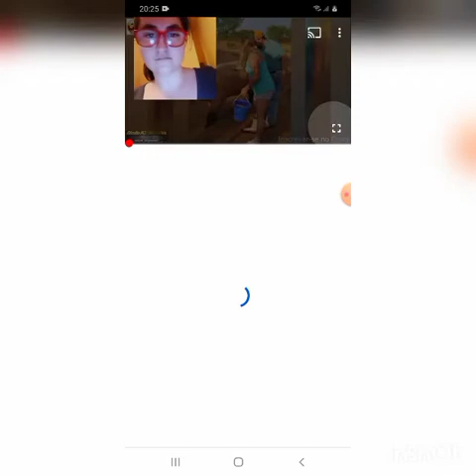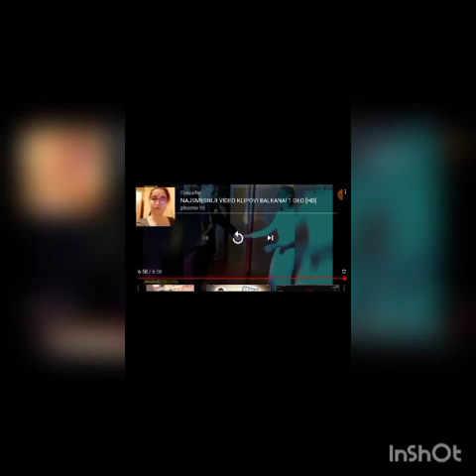Semsni video klipovi 2020 Celenc pokusaj da se ne nasmejes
Subskrajb lajk i sher